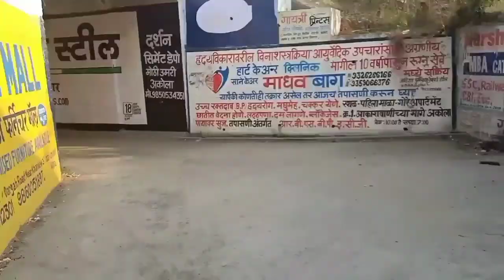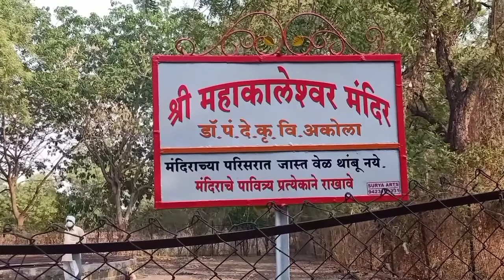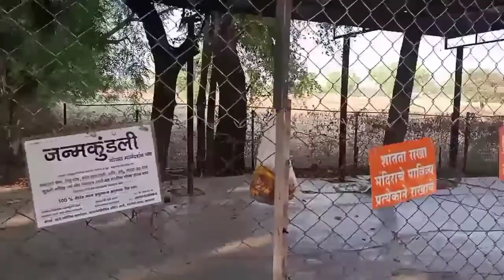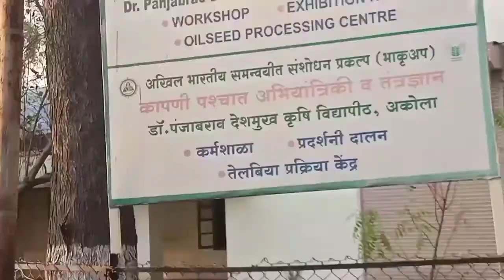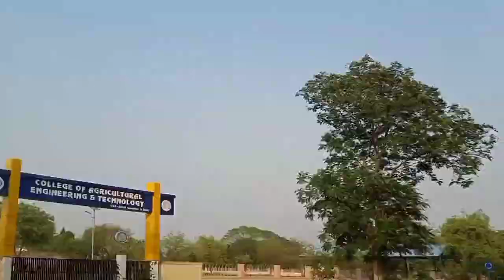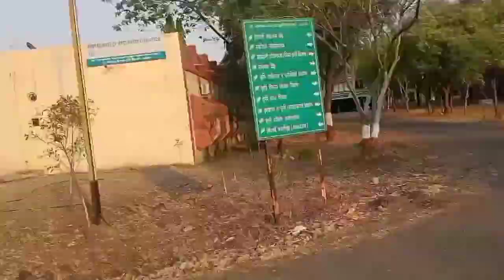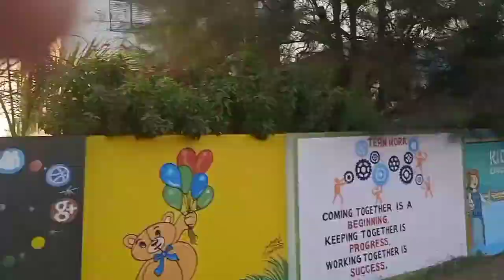#3 Vlog / PDKV Tour.❤️/ V16 Vlogs & Gaming.